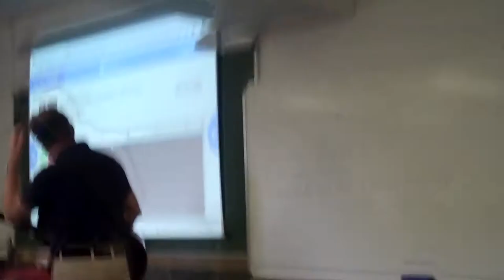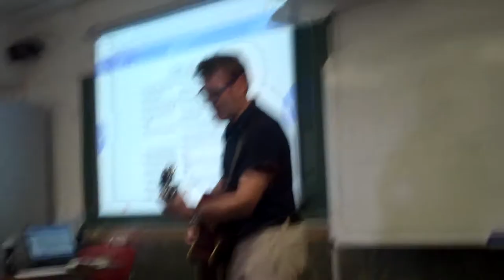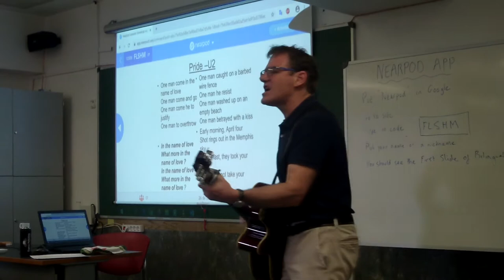Pride (in the name of love) U2 - Man of Canterbury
Una versión de la mítica canción de U2 sobre la figura de Martin Luther King.
Concierto didáctico para profesores de historia en el aula bilingüe y profesores de inglés y musica.
TESOL Convention 2020 en Salamanca.